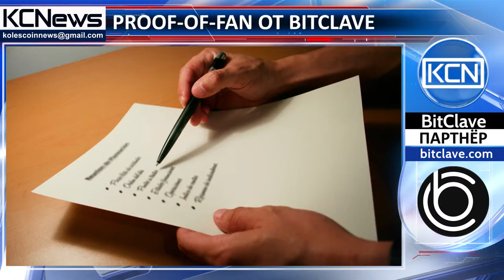Proof-of-fan для реальных фанатов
Вознаграждение за поддержку развития проекта. Проект BitClave, собравший недавно во время продажи токенов более $25 млн за 32 секунд, в качестве благодарности участникам сообщества внедрил систему поощрений Proof-of-Fan (PoF). Сбор средств уже прекращен, но для тех, кто хочет помочь, есть возможность получить бонус и попасть в белый список. Для этого пользователям необходимо опубликовать видео, подкаст или статью - поделиться мнением, отзывом о BitClave в блоге и отправить ссылку в чат BitClave.